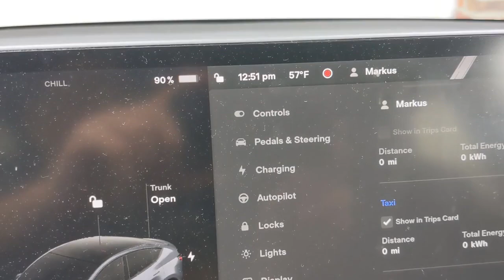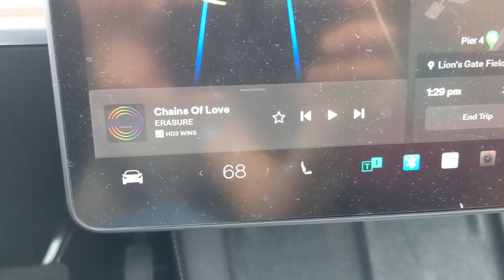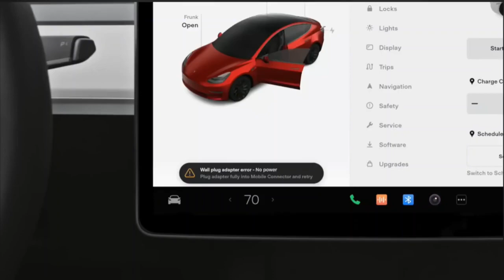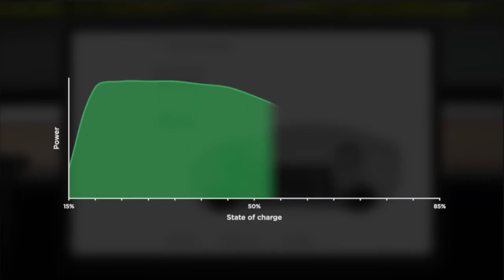How Good is a Tesla BEV as a TAXI? (Part 2) How Long Can I Drive In Stop And Go Traffic?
In this video I talk about how long is it possible to drive a Tesla Model Y as a taxi in a city like New York? The EPA range doesn't really help when what you need to know is if a Tesla can drive all day without having to stop to charge the battery. What the video to find out.